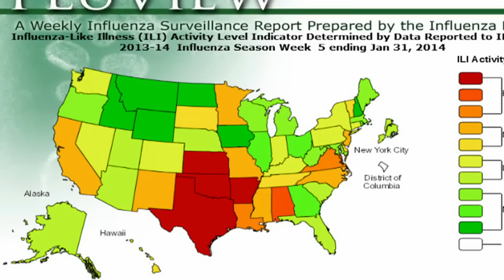KQED NEWSROOM: Flu Season Spikes, Toxic Stress in Children and SJSU Tackles Racial Discrimination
Flu-Season Deaths Spike in California
Sneezes and sniffles -- it's that time of year. As of today, California's Department of Public Health reported 202 confirmed flu-related deaths among state residents under the age of 65. In comparison, there were only 106 confirmed flu-related deaths last flu season. Why are young adults getting hit harder with the current H1N1 flu strain, and what do these numbers mean from a public health perspective?

Guests:
Lisa Aliferis, KQED State of Health editor
Dr. Erica Pan, Director of Communicable Disease Control and Prevention, Alameda County Public Health Department

San Jose State Tackles Racial Discrimination
The recent harassment of an African-American freshman at San Jose State University has prompted soul searching at the campus. An independent fact-finding report was published this week detailing the events and the university's response. The freshman student's roommates are charged with fastening a bike lock around his neck and displaying a Confederate flag in their dorm room, among other incidents. A special task force on racial discrimination has begun public hearings to develop recommendations for maintaining an inclusive campus climate. Thuy Vu talks with LaDoris Cordell, a retired Santa Clara County Superior Court Judge who chairs the task force.

Toxic Stress in Children — An Interview with Dr. Nadine Burke Harris
Regular exposure to stress can have a lasting impact on the health of children. From what she sees at her clinic in Bayview-Hunter's Point, Dr. Nadine Burke Harris has come to believe that childhood stress can lead to physical changes and illness in adulthood. In fact, stress can take years off an individual's life. Scott Shafer talks with Dr. Burke Harris, CEO of the Center for Youth Wellness, to discuss her ground-breaking work counteracting the effects of what she calls "toxic stress."